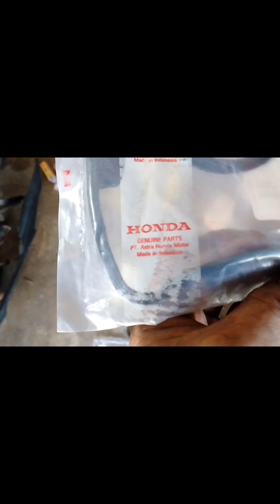HONDA CLICK 125, naubosan ng coolant.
Honda click 125 naubosan ng coolant, dahil sa butas na water comp join ng coolant kaya napalitan ng cylinder block.